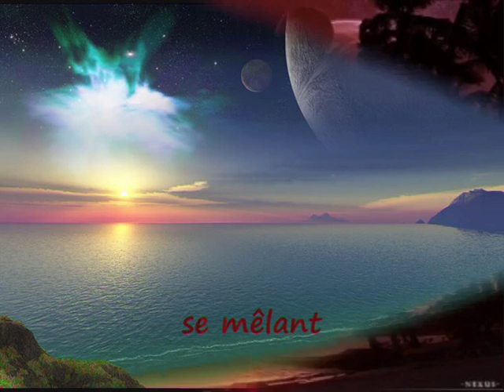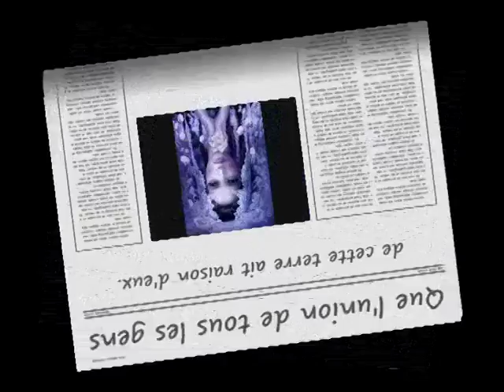Voeux 2016 Hans Zimmer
Que ces voeux 2016, de joie et d'amour viennent panser les stigmates de tristesse et de douleur laissés par 2015. Une pensée pour tous ceux qui souffrent.